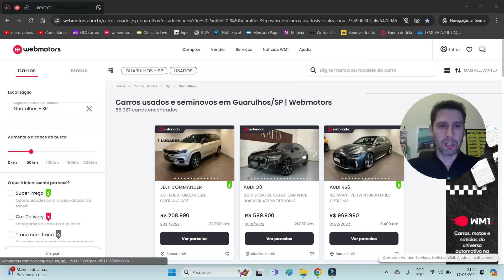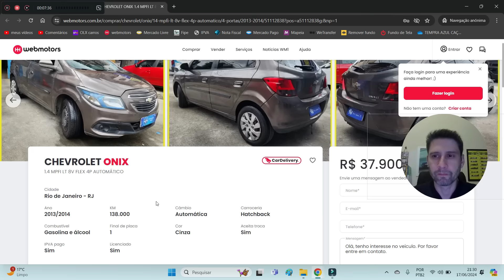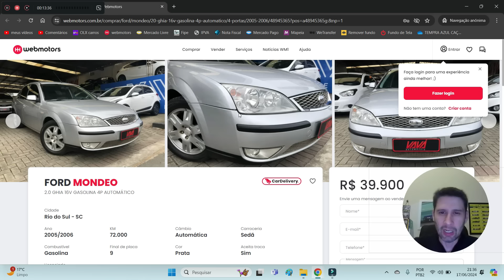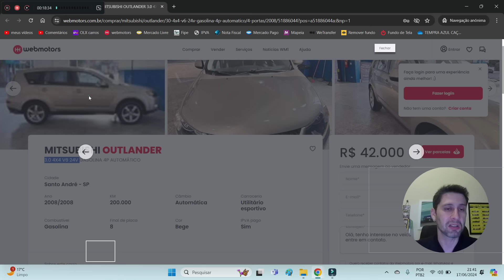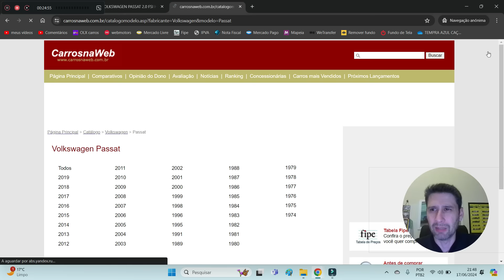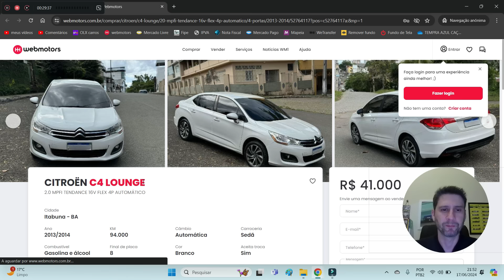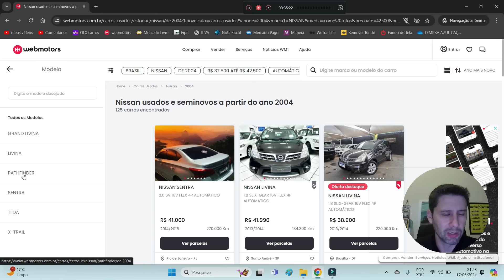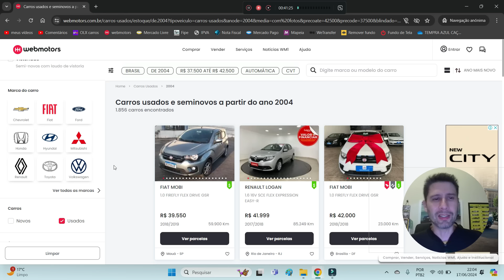39 carros usados automáticos de 40k que eu teria // Caçador de Carros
Qual carro usado com câmbio automático na faixa dos R$ 40 mil você teria na sua garagem?
Fiz uma busca nos classificados para mostrar quais eu teria e quais eu não teria.